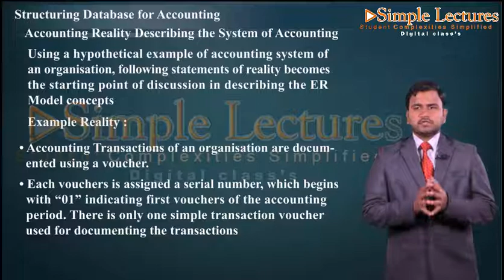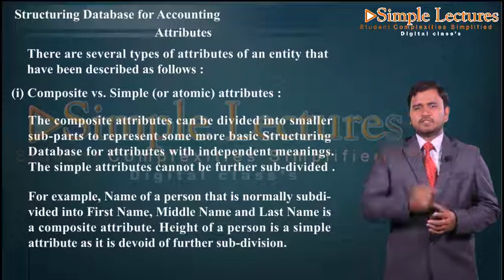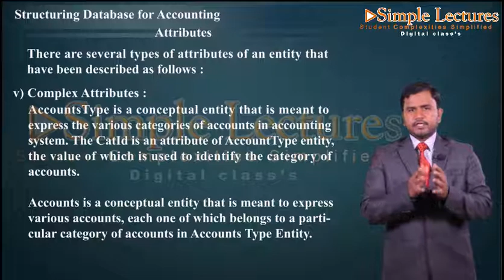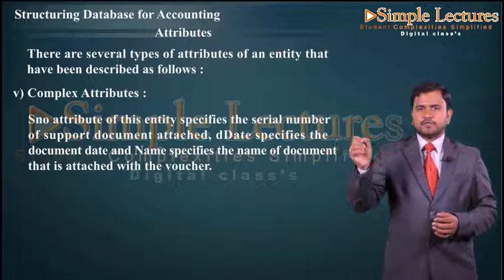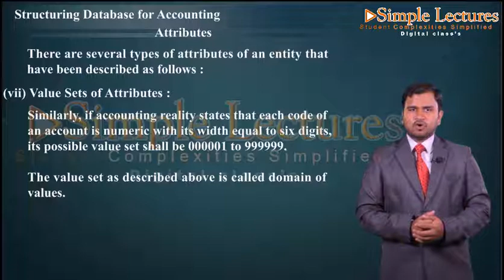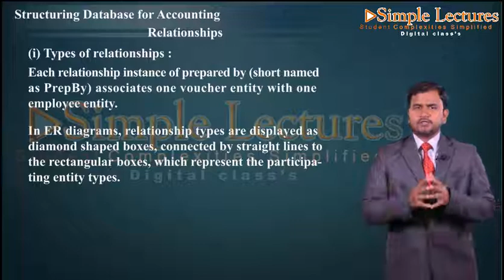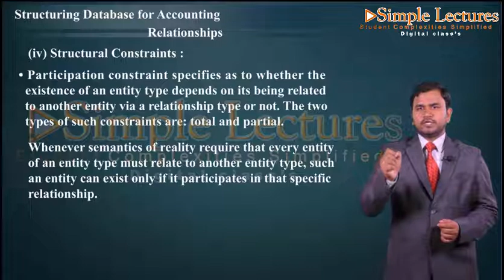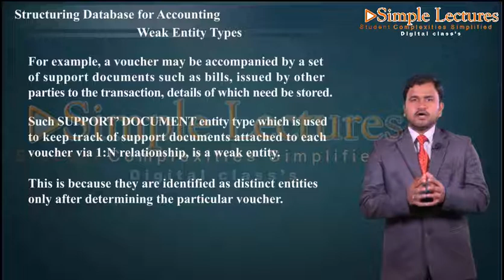14 2 Accounting Reality Describing the system of Accounting